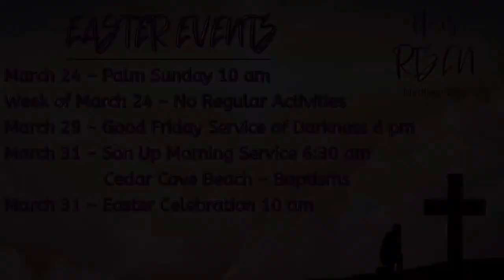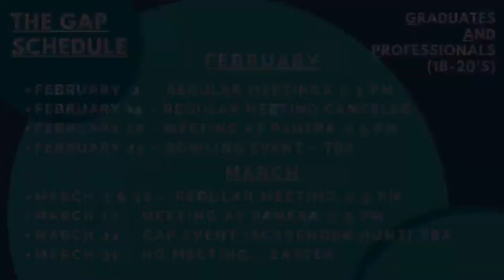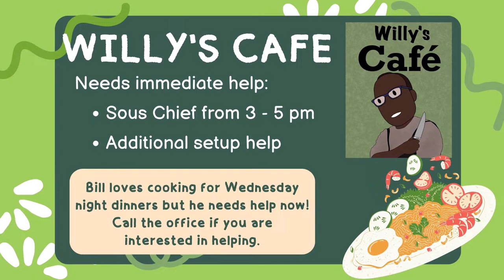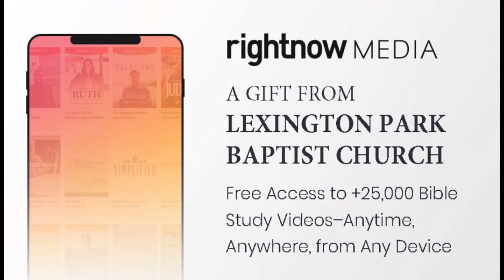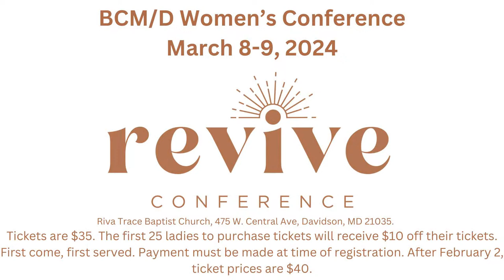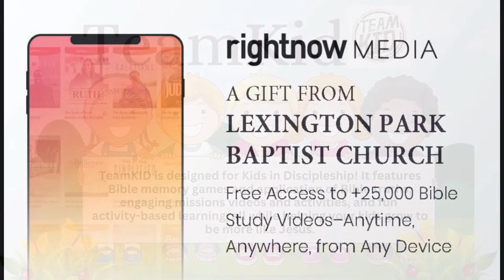LPBC Worship - Moses - Marriage, Divorce, and Remarriage (Part 1) - Pastor Chris McCombs